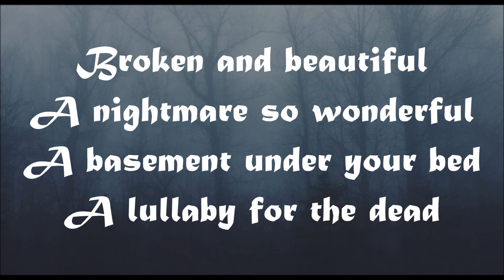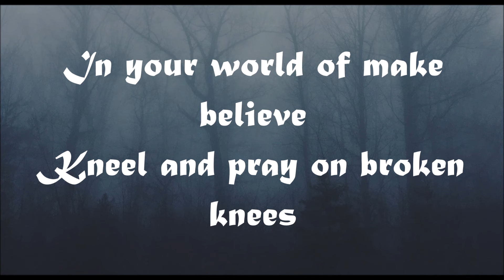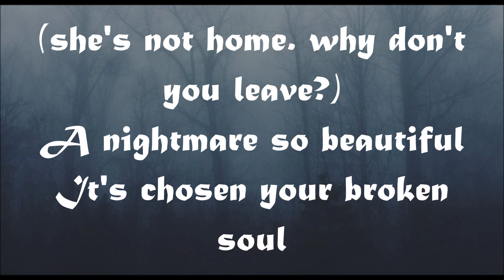Voodoo Church - Lullaby Curses lyrics